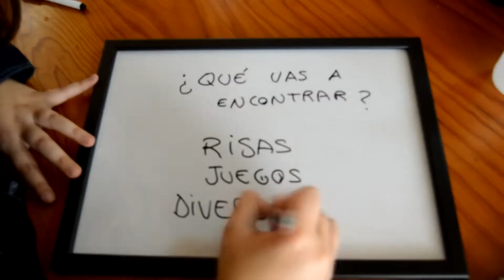SI y NO challenge . Aliadas Power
¡No te pierdas la diversión!